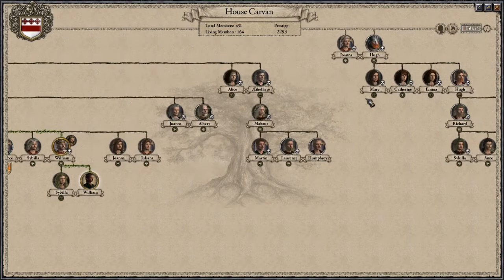Let's Play Crusader Kings II: The England Saga Part 32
We start to see "results" from the faux wars we've joined and some legitimate results from some wars of our own choosing. Also, illness takes our king from us and leaves his child son on the throne, with opportunity for rebellions we must tread carefully.